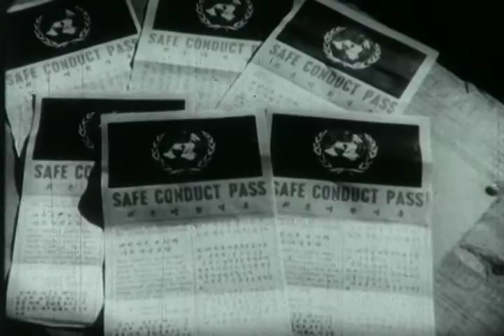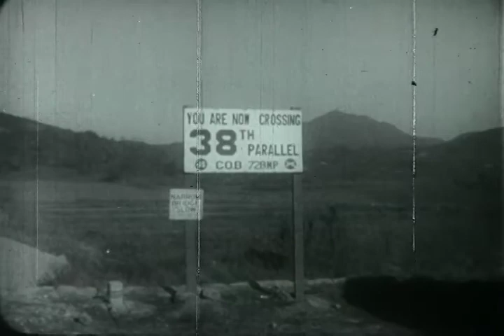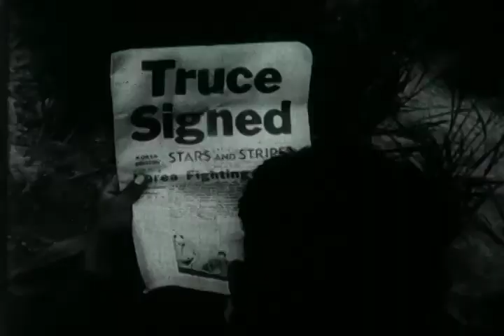F-0390 Korea Volume 2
Documentary on the Korean War.